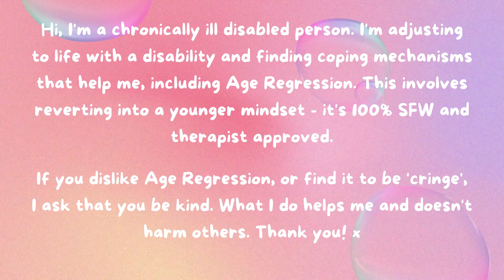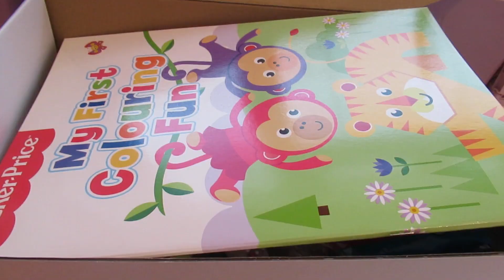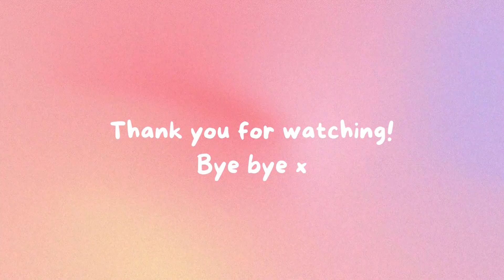Restocking my Etsy Shop | SFW Agere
A clean up was long overdue! I need to get a camera stabiliser, I got dizzy editing this lol